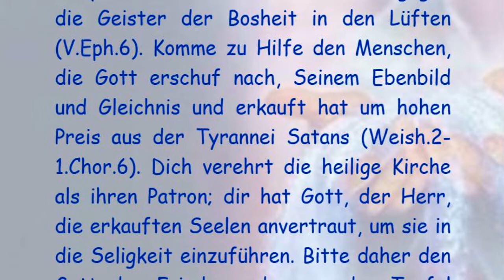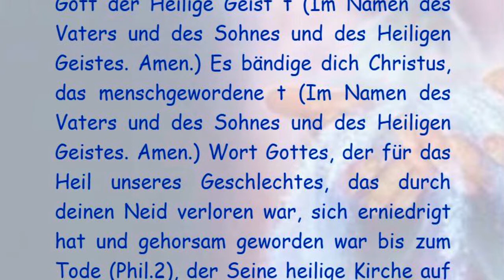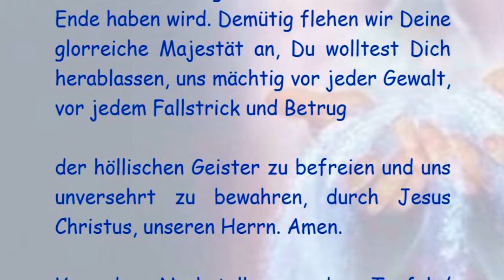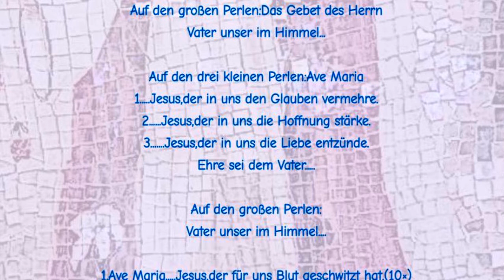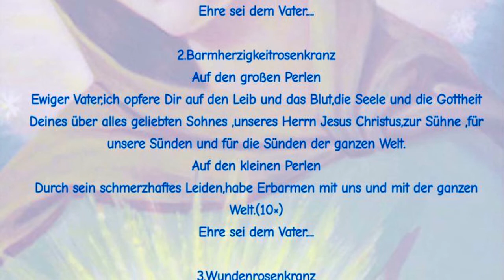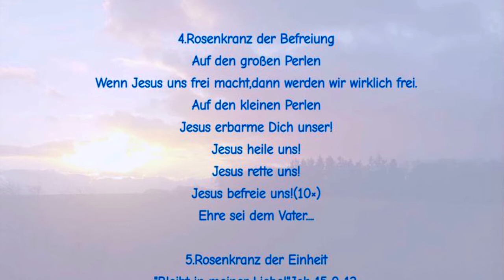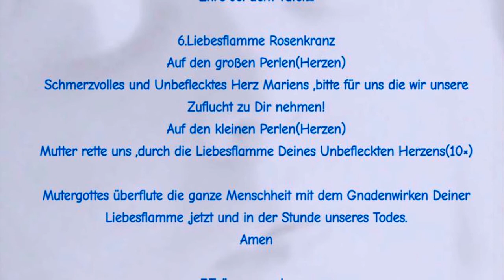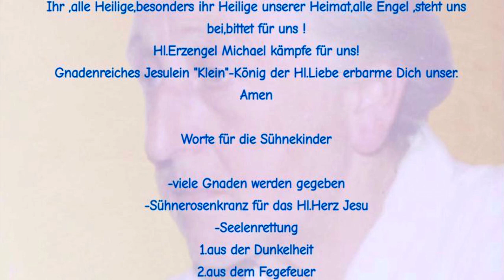Exorzismus ​gegen den Satan und die aufrührerischen Engel, Herausgegeben auf Befehl S.H.Leo XIII.